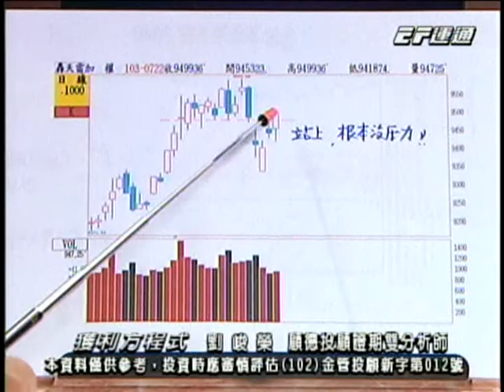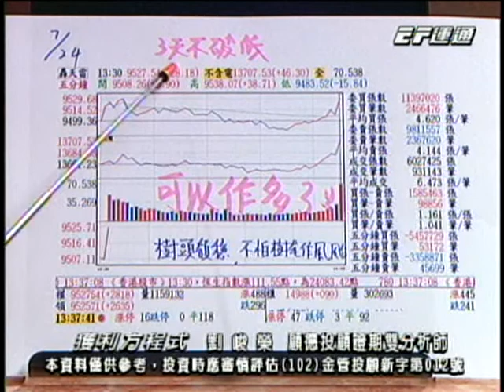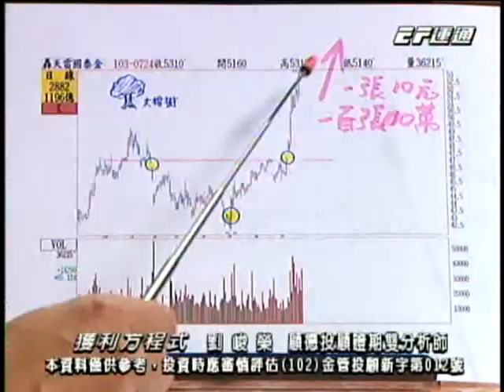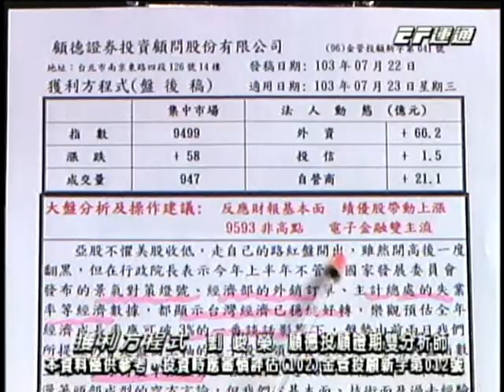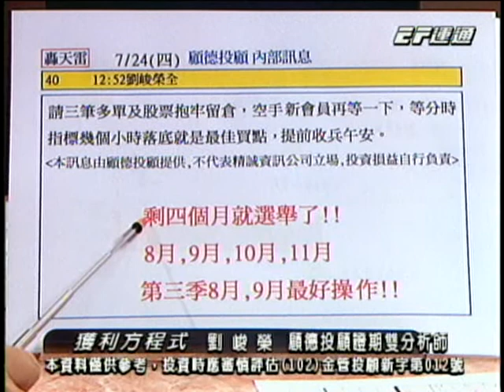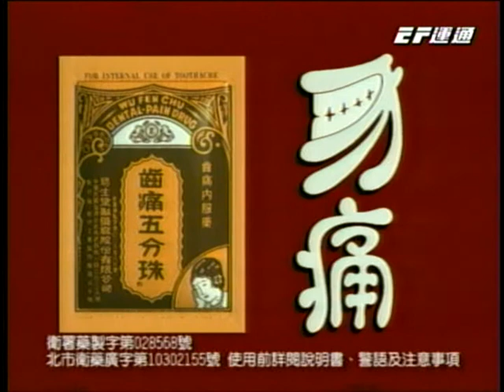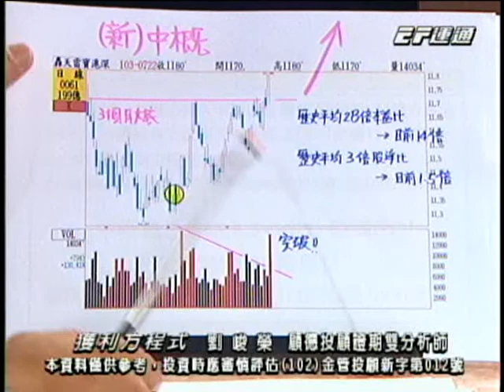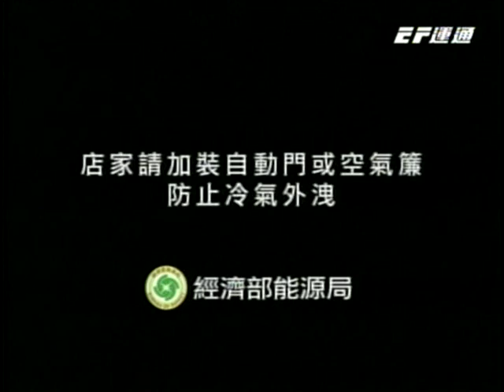獲利方程式 劉峻榮 分析師 2014-07-24